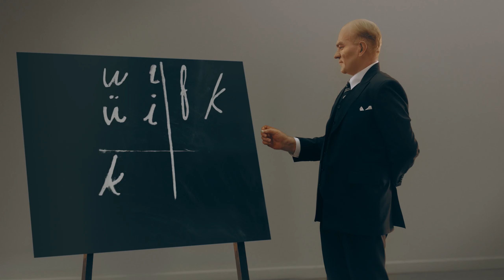QNB Finans Bank